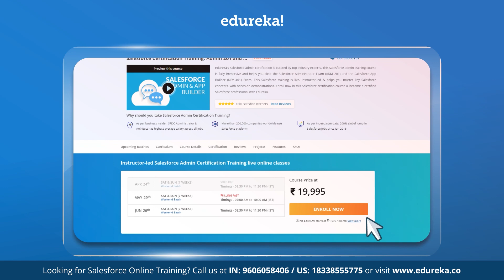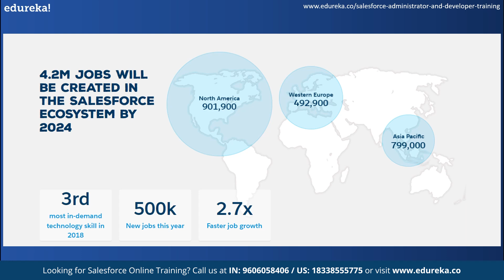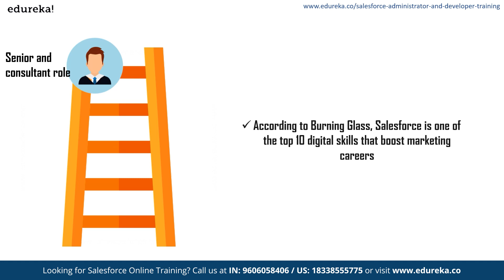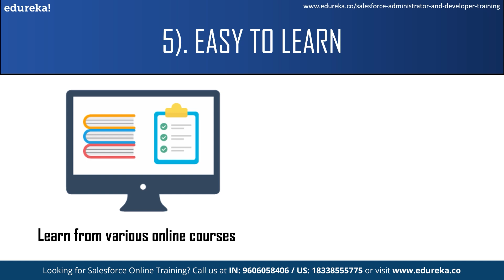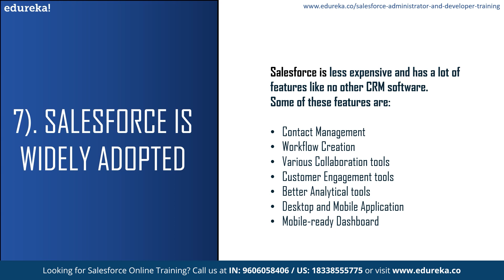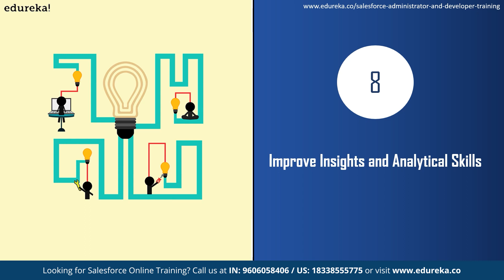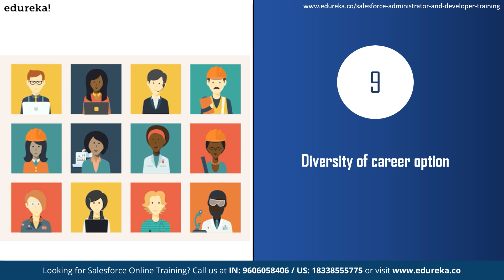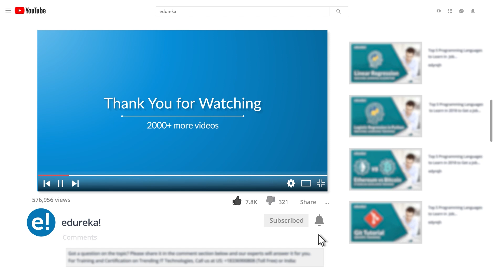Top 10 Reasons to Learn Salesforce | Why Should you Learn Salesforce in 2024 | Edureka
This Edureka "Top 10 reasons to learn salesforce" video will give you good reasons to learn and begin your career in salesforce. We will discuss the various job trends, demands, and salaries of a salesforce professional before concluding the session with a discussion of salesforce certification training.

About the course :
Salesforce is the world’s #1 customer relationship management (CRM) platform. It helps your marketing, sales, commerce, service and IT teams work as one from anywhere — so you can keep your customers happy everywhere.

Why should I take Salesforce training from Edureka?
Edureka offers a comprehensive Salesforce training online program so that you can be a master of Salesforce administrator and developer skills. You will also learn the basics of Visualforce, Apex, Dashboard, Process Automation, and other topics. This entire program aligns with Salesforce administrator certification exams.

Who are the instructors for this Salesforce training course at Edureka?
All our instructors are working professionals from the Industry, working in leading organizations and have real world experience in Salesforce. All these experienced folks trained by Edureka provide Salesforce training online so that you can have a great learning experience.